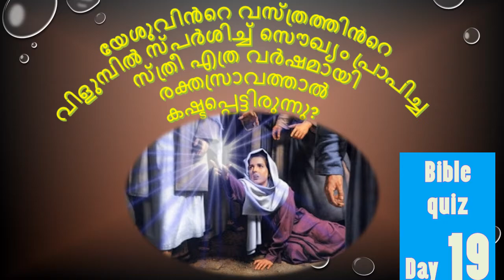മത്തായി9 matthew9 malayalamaudiobible audiobible ബൈബിൾവചനങ്ങൾ poc bible songs malayalam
🙏🙏🙏🙏നിങ്ങളുടെ ജീവിതത്തെ മാറ്റിമറിക്കാൻ കഴിയുന്ന തിരുവചനങ്ങൾ. malayalamaudiobible audiobible ബൈബിൾ വചനങ്ങൾ#jeevanteneerchaalukalbiblevizualisationseries

ദൈവത്തിൻ്റെ വചനം സജീവവും ഊർജ്ജസ്വലവുമാണ്. ഇരുതലവാളിനേക്കാൾ മൂർച്ചയേറിയതും ചേതനയിലും ആത്മാവിലും സന്ധിബന്ധങ്ങളിലും മജ്ജയിലും തുളച്ചുകയറി ഹൃദയത്തിൻ്റെ വിചാരങ്ങളേയും നിയോഗങ്ങളേയും വിവേചിക്കുന്നതുമാണ്.
ഹെബ്രായർ4:12

THE WORD OF GOD IS ALIVE AND ACTIVE. SHARPER THAN ANY DOUBLE-EDGED SWORD.  IT PENETRATE EVEN  TO  DIVIDING SOUL AND SPIRIT, JOINTS AND MARROW; IT JUDGES  THOUGHTS AND ATTITUDES OF THE HEART.
                          HEBREWS 4:12